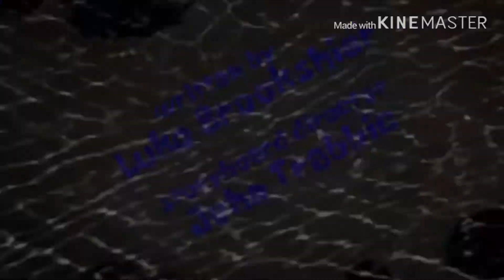Missing Calhoward (Season 11 Vol. 3)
(Music) King Of The Giants